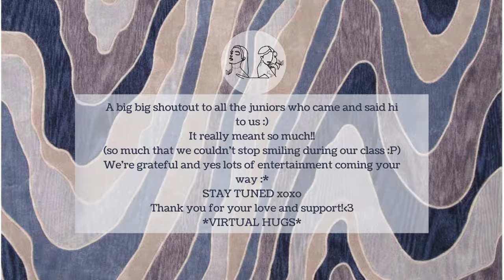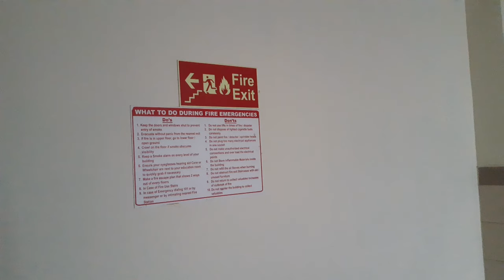Moving in, again. ep 7 ~ detailed room tour, VIT Vellore apartment, travel and more! 💼🏫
We're fourth year students now 🤯
Love y'all!
xoxo
TNBZ

//College FAQs:
Q. Admissions, placements, ranking.
Ans. We DO NOT know any information about any of this, unfortunately.

Q. What are the options for a first year? in terms of their hostel rooms
Ans. You might get either F block(near SJT), A and B block(near SMV), or you have the option to choose G and H block(apartments/non-apartments, near CBMR)

Q. How does a Four bedroom room look?
Ans. Room tour in the video :)

How does a Six bedroom look?
Ans:  The layout is same as 4 bedroom but there's more space.

Q. Are there diff buildings for AC and Non AC?
Ans. Yes B,D,E,E annex, F, G, H are AC blocks. Only C and A are Non-AC.

Q. How many bathrooms are there?
Ans: If you're living in A,B,C,D,E and F block, you have a common washroom. There will be around 10 bathrooms and 10 cubicles for showering.

For G and H i.e., apartment and non-apartments, 3 rooms share 1 washroom and that contains 3  bathrooms and 3 showering cubicles.

Q. Washing and ironing and stuff
Ans: There's laundry service available. It will be mentioned in your fee receipt. There is an iron available in every block if you want to iron your clothes by yourself and if not, there are people here who iron your clothes for a fixed rate.

Q. What’s allowed inside the hostel rooms
Ans. We can tell you what's not allowed. That' be easier  :)
No kettles, iron boxes or any electronic devices. Only phone and laptop is allowed. If caught, they will confiscate your stuff.
You can bring literally anything but make sure that the item doesn't use extra electricity xD

//FAQs about us:
Names: Akansha and Shradha
Age: 20
Where we live: India
What do we do: Seniors in college

Alsooooo, we have a small business on Instagram. Do check us out!